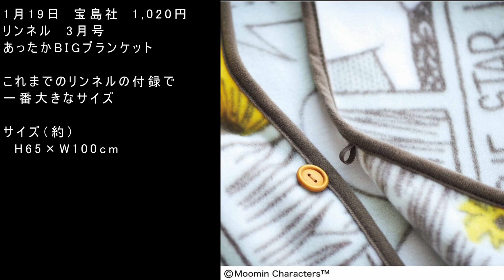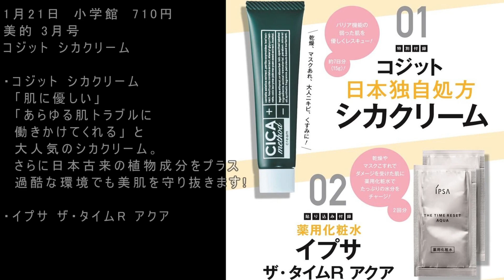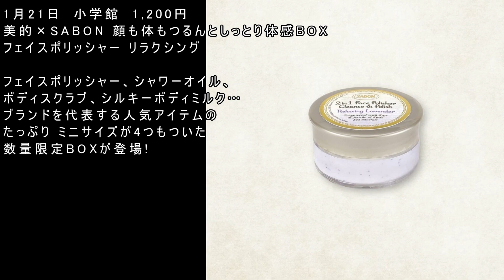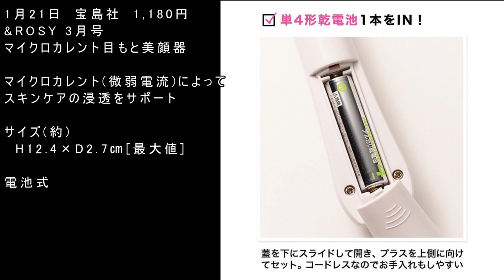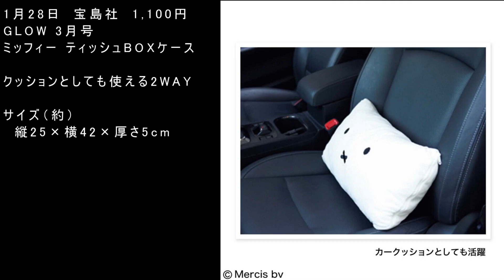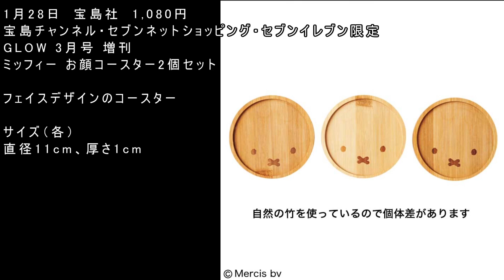雑誌付録 ２０２２年１月１６日～３１日発売 雑誌付録の紹介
動画を観て頂き有難うございます。

新年、皆さんはどんな風に過ごしたのでしょうか？
私はちょっと、いや、かなりのぐうたらっぷりでした。
お財布動画を撮らなくては！って思っているのですが体が重すぎて気力が湧きません。
もう少しお待ちくださいませ。